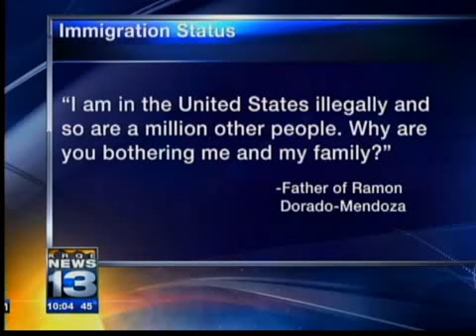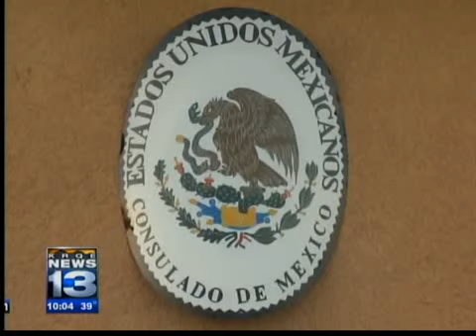Katz Cleared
Katz Cleared of wrongdoing